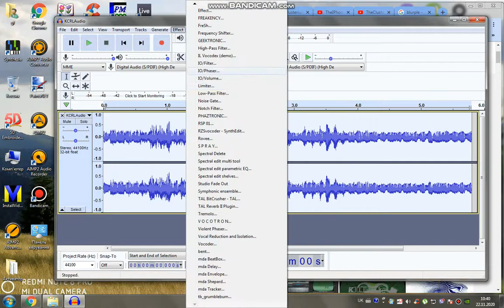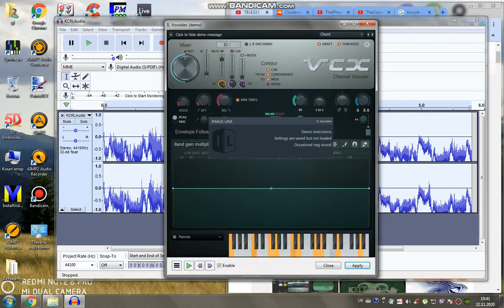How to do some "TimeMachineup V2" (Part 2)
Part 2 of Video event FX cuz stopped messed up on AVS.